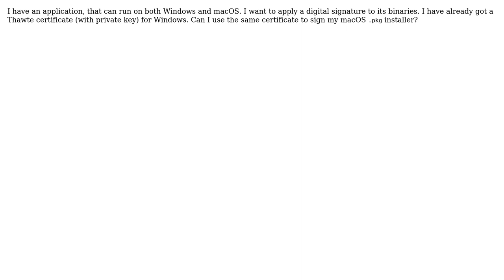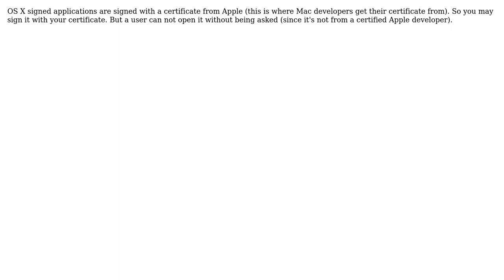Software Engineering: Are all code signing certificates cross-platform? (2 Solutions!!)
Software Engineering: Are all code signing certificates cross-platform?

With thanks & praise to God, and with thanks to the many people who have made this project possible! | Content (except music & images) licensed under CC BY-SA | Music | Images & others | With thanks to user B.J. user Alexander Shishenko and the Stack Exchange Network Trademarks are property of their respective owners. You are responsible for your own actions.